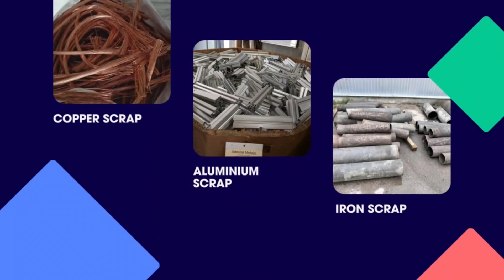29 November 2023 || आज का मेटल स्क्रैप का भाव || scrap metal Price